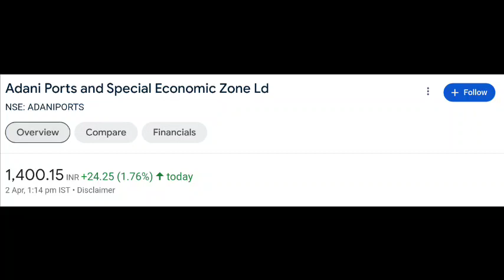Adani port Latest New| Adani Port share Price